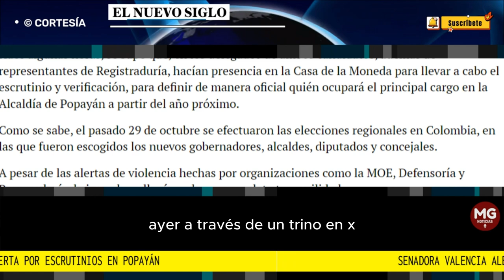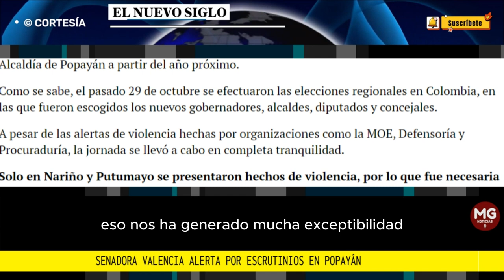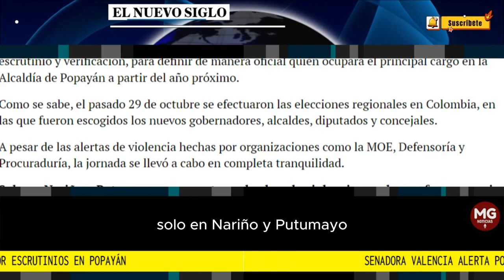⚠️ SENADORA VALENCIA ALERTA POR ESCRUTINIOS EN POPAYAN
UNA ALERTA por los resultados electorales en la Alcaldía de Popayán lanzó la senadora del Centro Democrático, Paloma Valencia, ayer, a través de un trino en X.